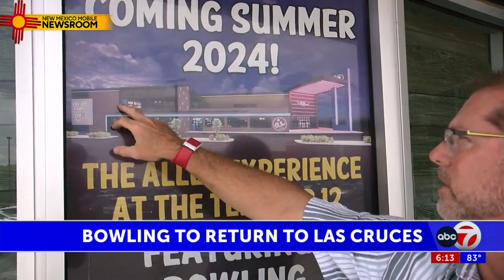Allen Theatres to bring bowling back to Las Cruces as part of a new family entertainment ...